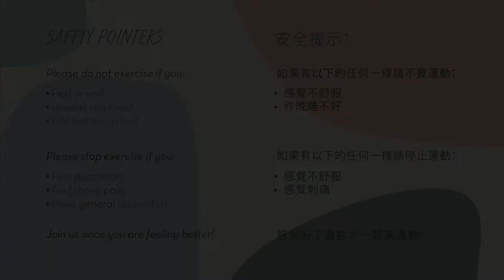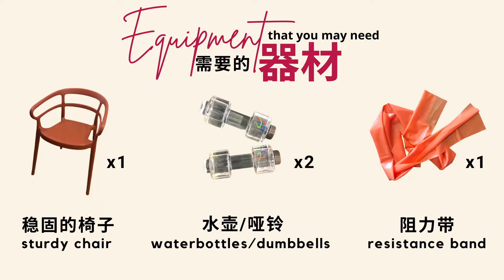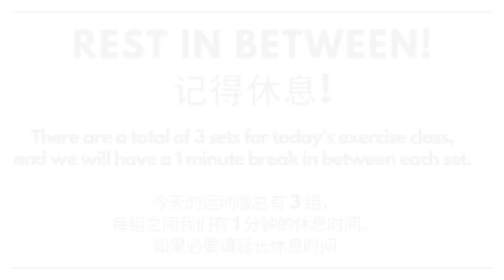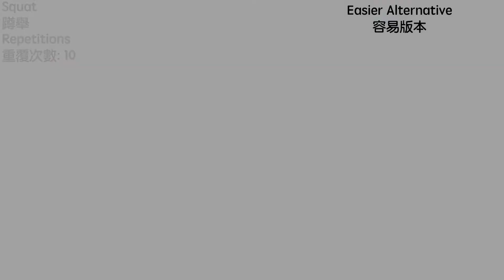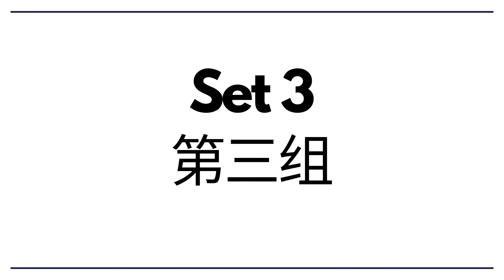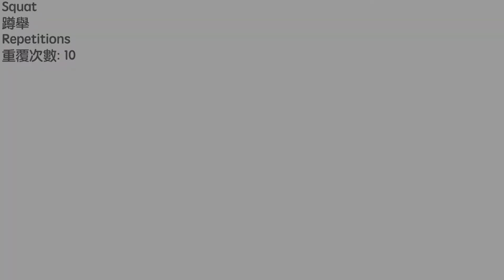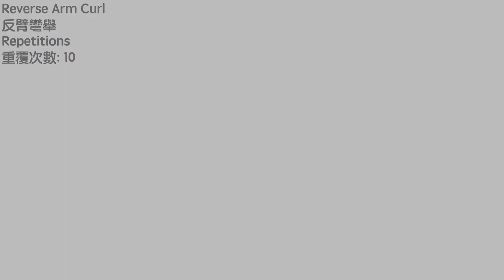Power Up Monday! (GYM Transformation Online) - 3rd October 2022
Welcome to Power Up Monday! We have an event coming up! Come join us!

欢迎来到Power Up星期一！我们有新的活动即将来领！记得要参加！